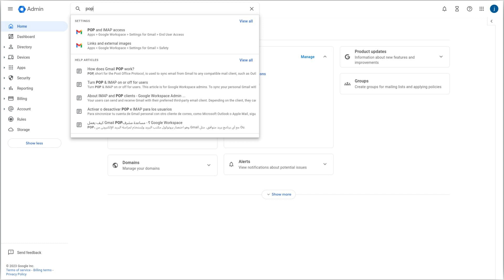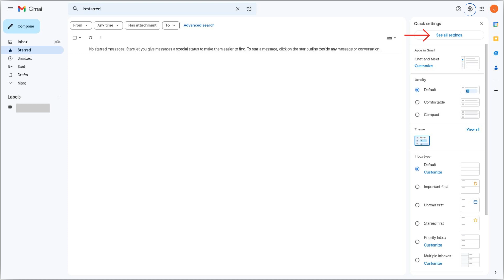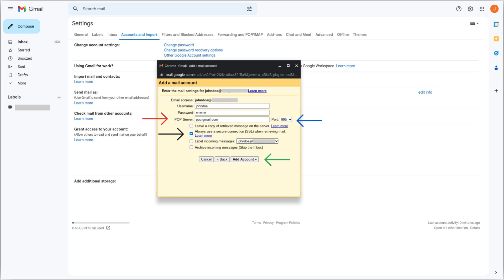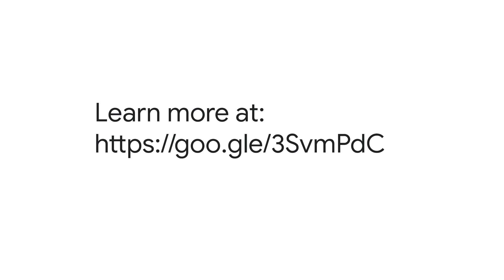Check mail from other accounts using POP3